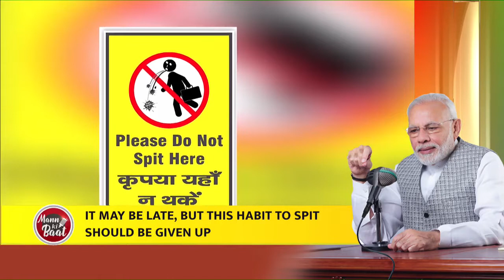PM मोदी ने की आमजनमानस से अपील घर के बनाये मास्क का प्रयोग करें | LIVE 24 INDIA NEWS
Cover your face with home made masks  avoid spitti: PM Modi
Courtesy: Narendra Modi